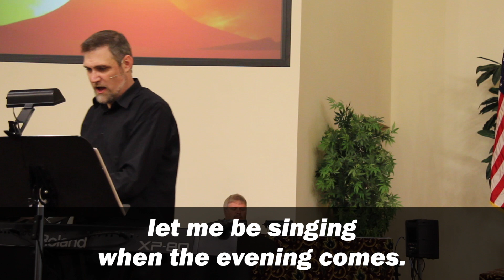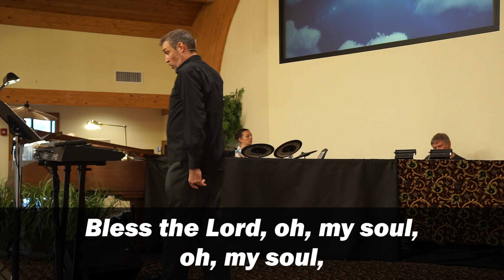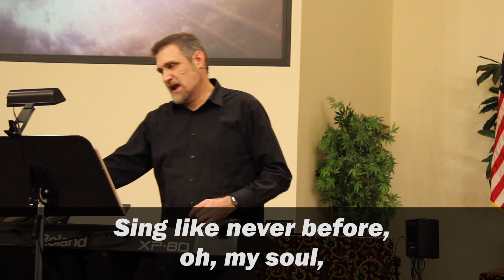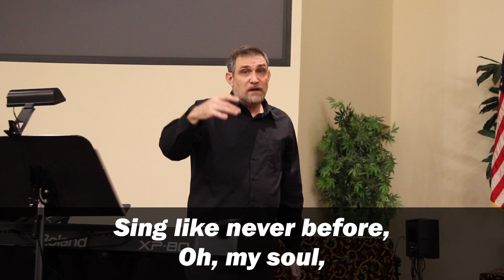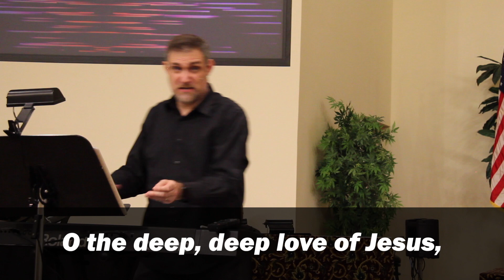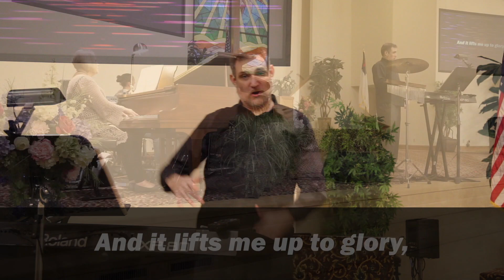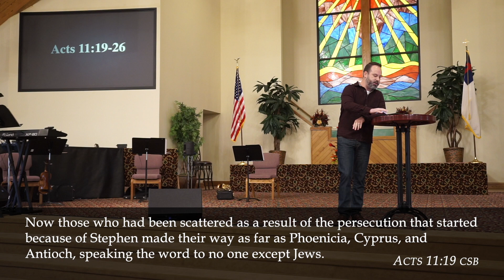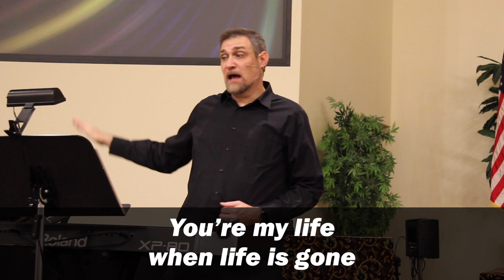4 October 2020 Worship Stream—Faith Baptist Church, Prosperity, WV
Thank you for joining the congregation of Faith Baptist Church, our worship team, and our Lead Pastor Chris Chesley as we gather online to worship together. The only thing we ask is that you turn it up and be at liberty to sing, pray and worship along with us. And for those who are good for an occasional “Amen,” you’ll need to shout so we can hear you!

Our website is and we welcome you to join us after the pandemic if you are ever in the area.

00:10 — ♫ “10,000 Reasons” by MATT REDMAN and JONAS MYRIN (2011)
05:40 — Welcome & Announcements (Pastor Chris Chesley)
07:03 — ♫ “They’ll Know We Are Christians By Our Love" by PETER SCHOLTES (1966)
08:55 — ♫ “O the Deep, Deep Love of Jesus" Words by SAMUEL TREVOR FRANCIS (1875); Music by THOMAS J. WILLIAMS (1890)
12:26 — Message (Pastor Chris Chesley)
51:05 — ♫ “When It’s All Been Said and Done" by JIM COWAN (1999)

♫ (Congregational Songs) WORSHIP TEAM:
     • Piano: Jamie Patton
     • Drums: Kellyn Meador
     • Bass: Brad Farha
     • Worship Leader: Pastor Matthew Hill

TECHNICIANS:
     • Sound & Projection: Nancy Hill